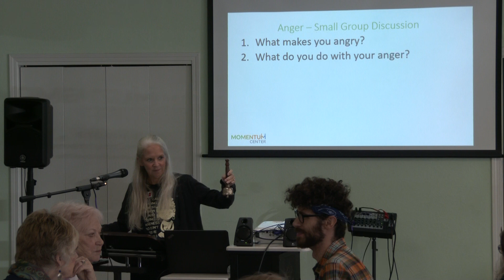Inspire “Anger” at the Momentum Center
Question 3 “Why is there so much anger in society today ?”